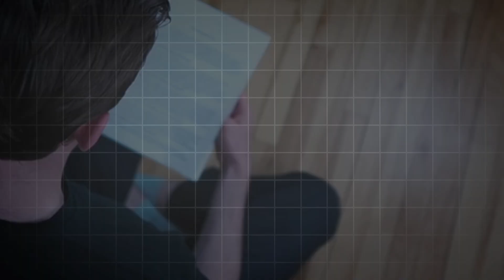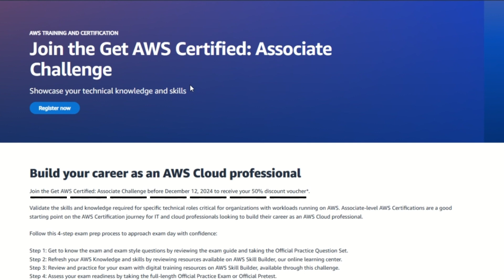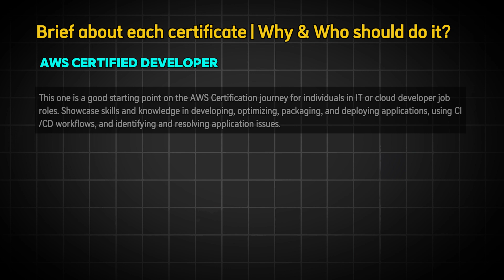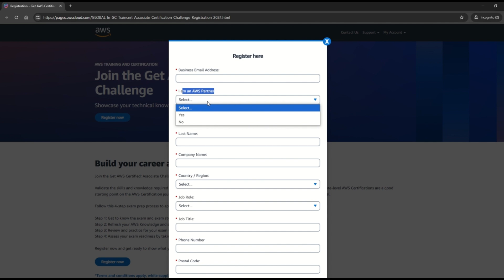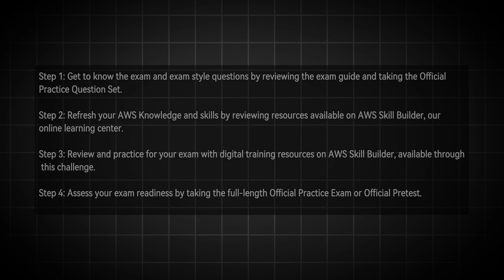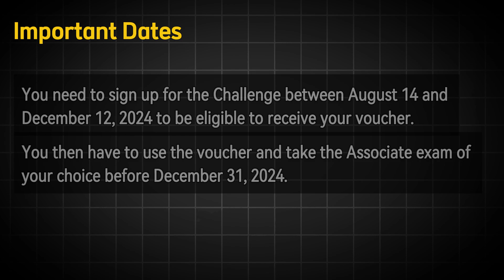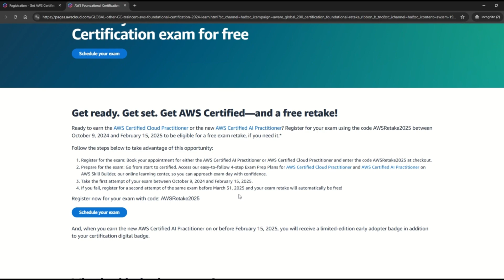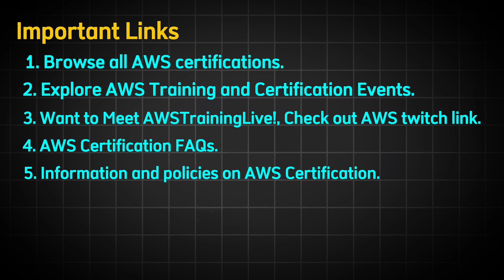How to get 50% OFF ON ANY AWS CERTIFICATE | Few Days Left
In this video, I will explain step by step process on How to get 50% OFF ON ANY AWS CERTIFICATE?

Join the Get AWS Certified: Associate Challenge before December 12, 2024 to receive your 50% discount voucher. Validate the skills and knowledge required for specific technical roles critical for organizations with workloads running on AWS. Associate-level AWS Certifications are a good starting point on the AWS Certification journey for IT and cloud professionals looking to build their career as an AWS Cloud professional.

👉AWS Certified Solutions Architect
👉AWS Certified Developer
👉AWS Certified SysOps Administrator
👉AWS Certified Data Engineer
👉Browse all AWS certifications
👉Explore AWS Training and Certification Events
👉AWS Certification FAQ
👉Information and policies
📑 MUST Read Blogs:

▬▬▬▬ 📚 My Courses ▬▬▬▬
👉To access the Q&A PDF file for Azure & AWS Exam Crams:

💡 [UDEMY Courses] — ramp up your technical skills! ad promotion
1. AWS Fundamentals

👆 Links above are affiliate links. You get the best deals at no additional cost, and I get affiliate earning.

▬▬▬▬ New to the "The Tech BlackBoard"? ⬇️  ▬▬▬▬